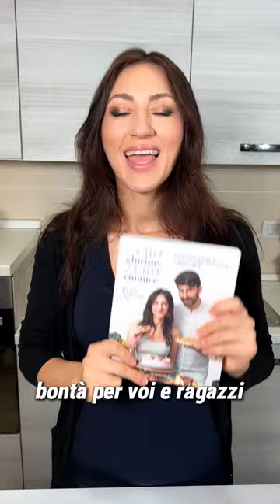POLPETTE SENZA CARNE E SENZA UOVA - (Ricetta SENZA GLUTINE)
Se cerchi delle polpette croccantissime SENZA UOVA e SENZA CARNE allora queste fanno per te! Croccanti, saporite e sane!

INGREDIENTI

180g riso basmati
2 cipollotti
1 manciata di olive taggiasche
1 carota
pangrattato senza glutine (di riso o altro)
Sale q.b
Spezie ed erbe aromatiche: aglio in polvere, basilico, origano, curry, pepe

Olive no gruppo B
Pepe no gruppo A